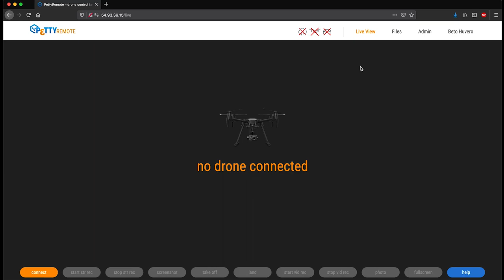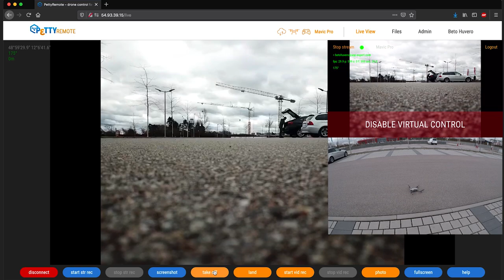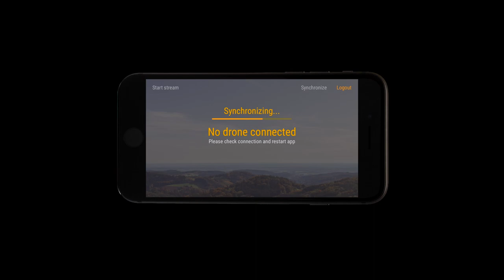UAV Drone Remote Control via Internet from the Browser with PettyRemote by ADIVEX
We are now officially in the testing phase of our new B2B solution "PettyRemote" which allows you to control a UAV via the internet from the office. The final product / service can be used in so many different areas such as building sector, multimedia, telecom sector, etc.

The challenge is: there are many skilled drone pilots who are not familiar with the acceptance workflows and many acceptance specialists who never came in touch with a drone. The acceptance specialists are forced to drive to sites, book manlifts in advance, wear climbing contraption to climb up and shoot photos for the final documentation. That all costs time and is prone to adverse weather conditions. The productivity is kept low, since much time is spent by the acceptance specialist to manage every single acceptance test.

To solve this problem we've developed a solution based on the idea of splitting up the competencies by letting skilled pilots fly UAV devices outdoors on site and letting the acceptance specialists fine-tune the position and the direction of the camera from the office. In such way they are able to shoot better photos, just like they are needed for the final documentation.The collected photo material can then be uploaded to the cloud and the workflow is not being stalled by having to wait for the pilot to land the drone, take out the SD card, copy the files and upload them. By using the direct upload feature the acceptance process is being accelerated immensely.

We plan to complete the tests soon and we already have begun with the acquisition. Our B2B partners have the possibility to get a customized solution tailored to their needs.